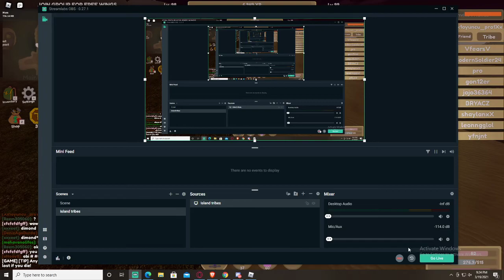hacking name is pro - STEPBROD4N